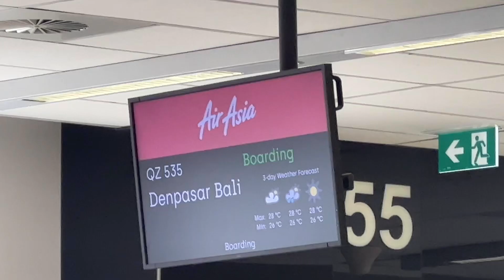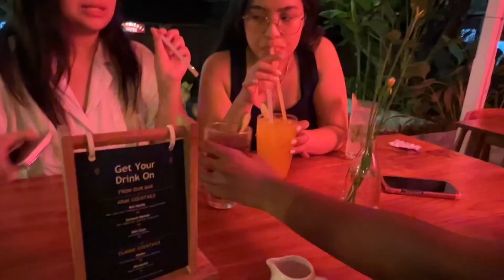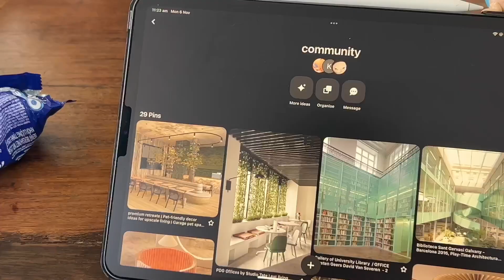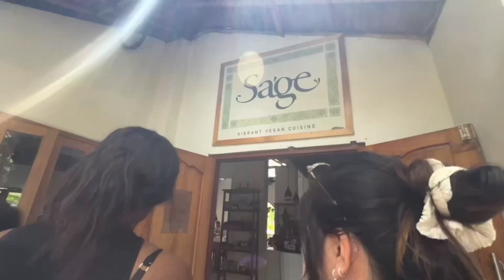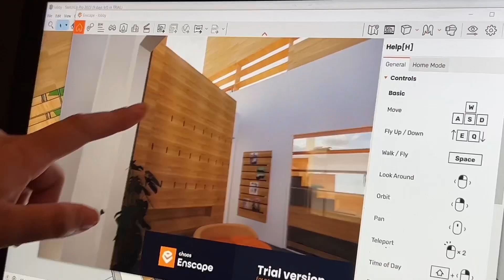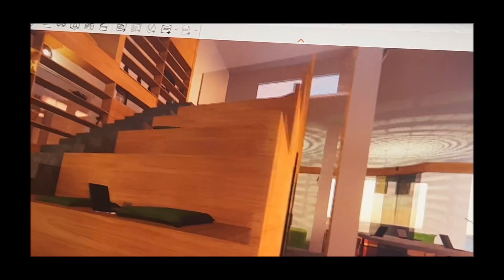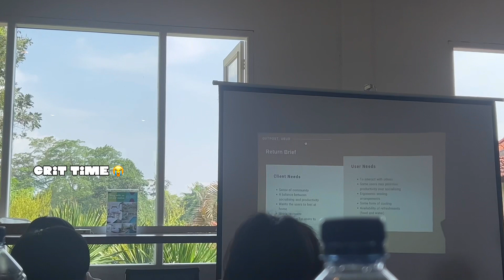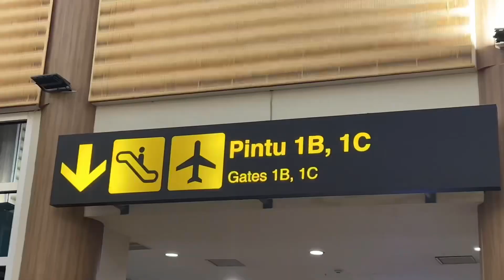[OCCASIONAL VLOGS 🎥] mimwichh & friends in BALI: uni work trip vlog 🌺🥥🌴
Welcome to Mim's memory database!

FAQ
Hi I'm mim, I am a random uni student in perth. If
:3
Name: mim
Ethnicity: thai
B-Day:24/09/2003
Camera: iPhone 13 pro
Editing Software: capcut
-slice of life
-aquarium
-hot cocoa
Indiexwallows type beat "love Mirage"

thank you so much for these songs :)))